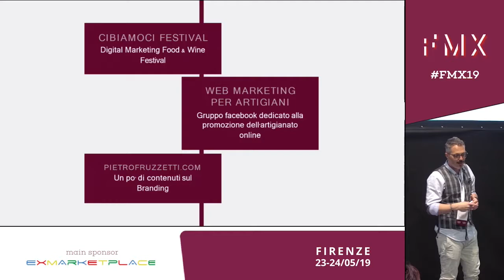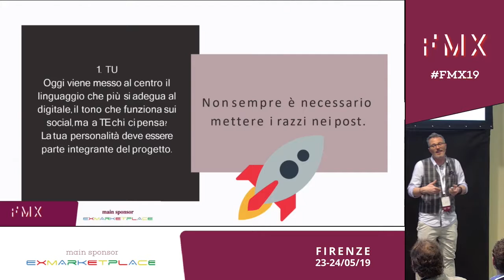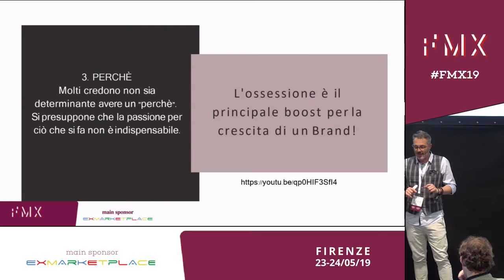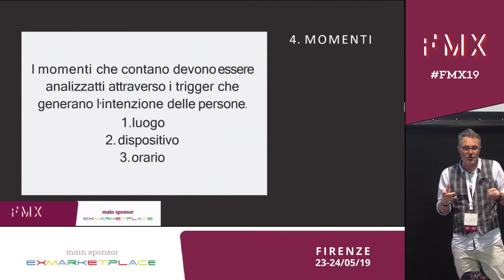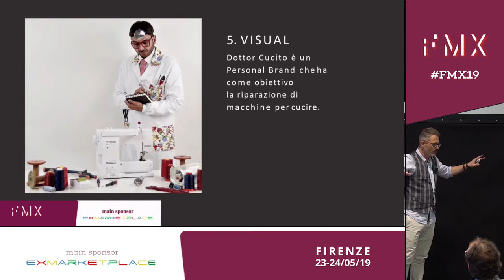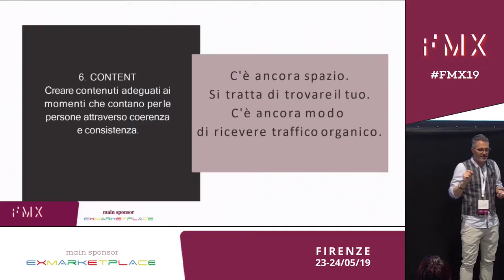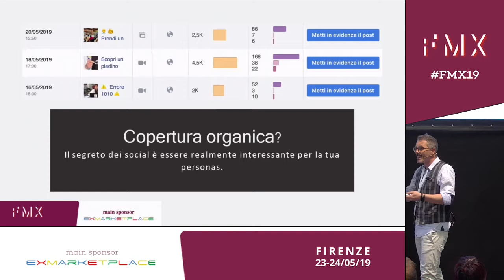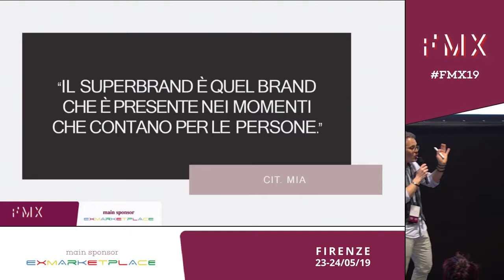NO BRAND, NO PARTY! Come ideare e costruire un brand efficace.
Pietro Fruzzetti, Brand Strategist @ bigMark! - Open Space - 23 maggio 2019